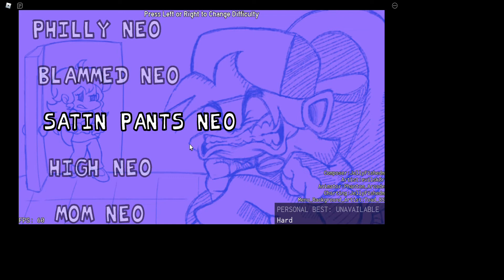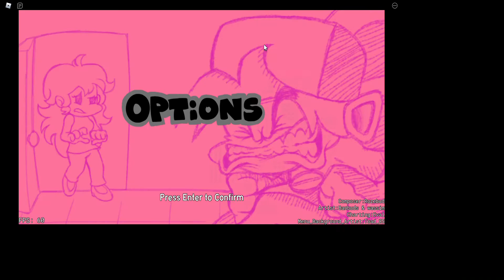iM gOiNg aGaInSt CG5?!? (Friday Night Funkin')